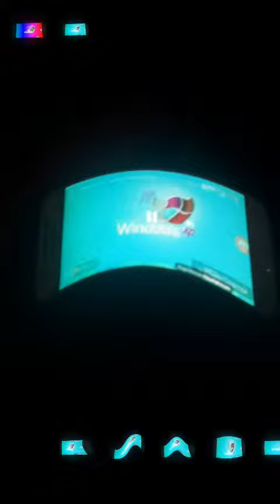Resondview 2 Windows XP Effects Round 2 Vs Hara Aram